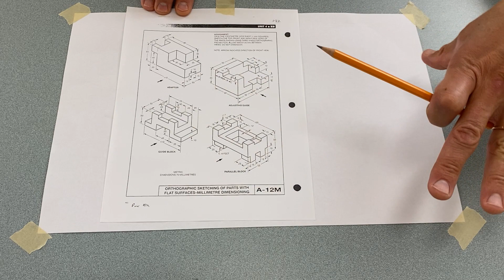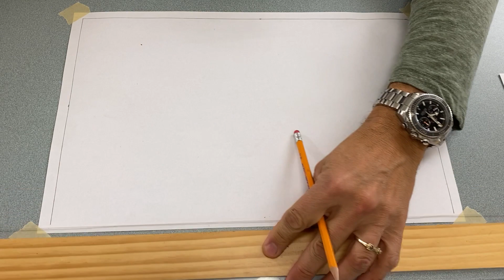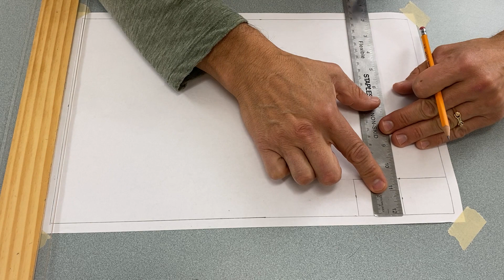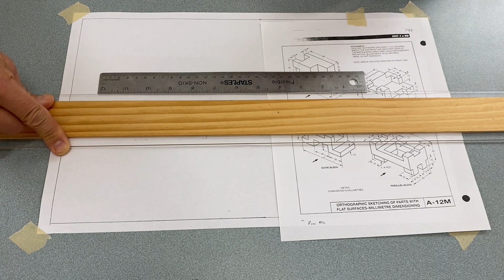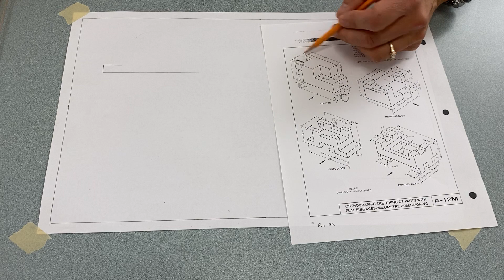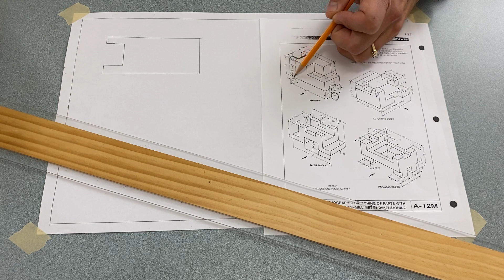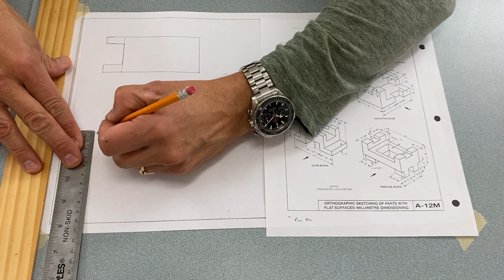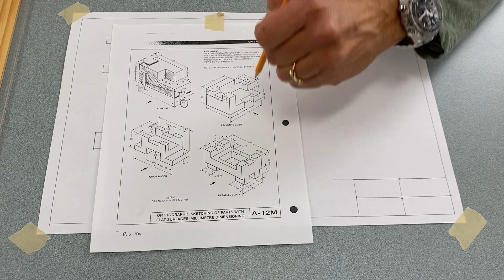Geo Block Drafting Part A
In this video, you will take a 3D representation of image and draft in two dimensions from the top, front and side view using proper technical drafting standards.

Part A of the video covers:
-creating a border and title block
-Leaving enough space between views for measurements
-Beginning the top view
-Representing hidden lines
-Lining up the front with the top view.